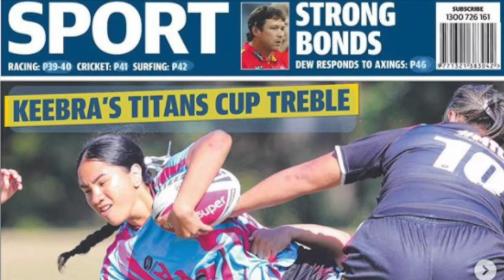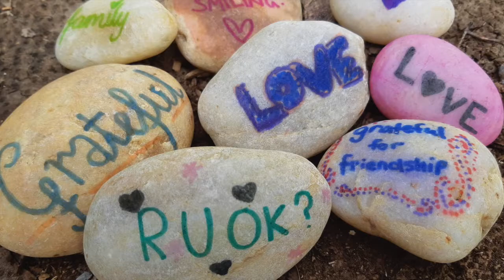Term 3 2020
Term 3, 2020 at Keebra Park SHS